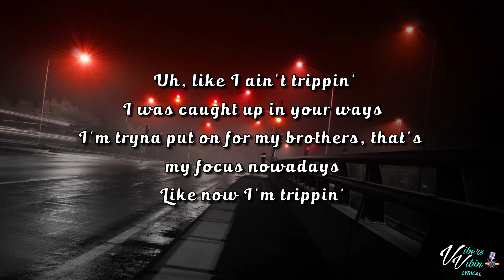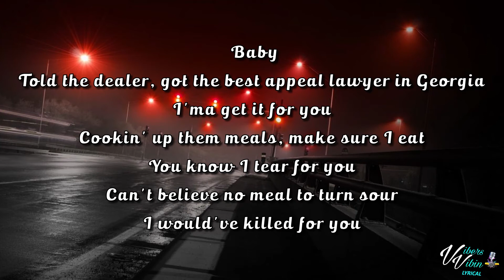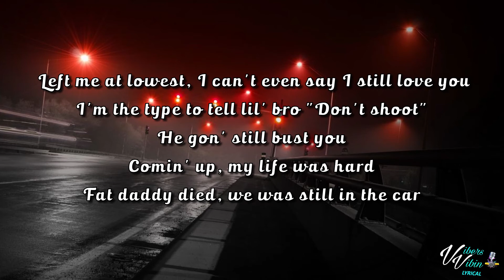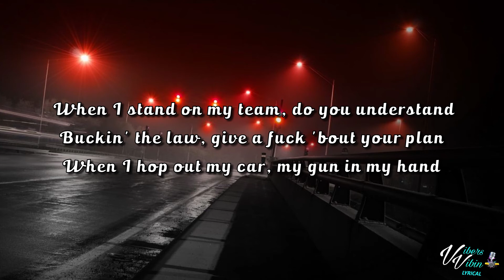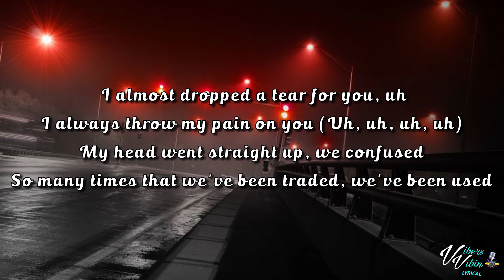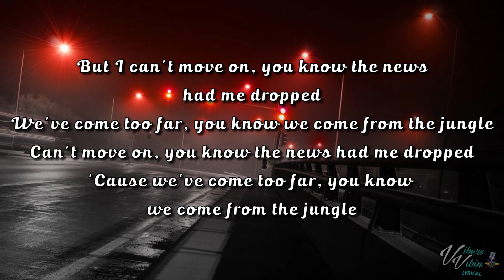Bankrol Hayden - Drop A Tear (feat. Lil Baby) (Lyrics)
Thanks for all the new subs & Likes Vibers Crew we on the move 👊❤️

Stay cool out there times are hard we got you.

all coffee buyers will be shouted out in the video's

Bankrol Hayden lyric video for Drop A Tear feat. Lil Baby is here enjoy it Vibers.

Support Bankrol Hayden below

VibersVibin